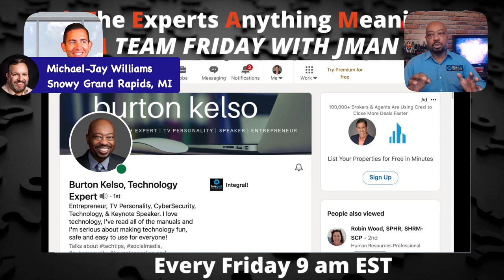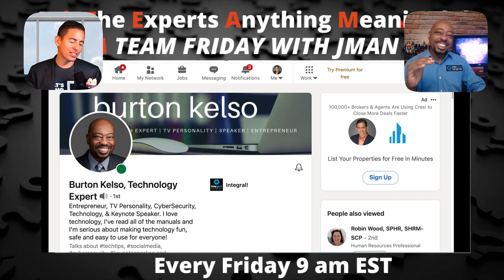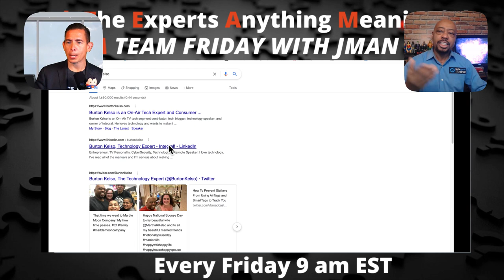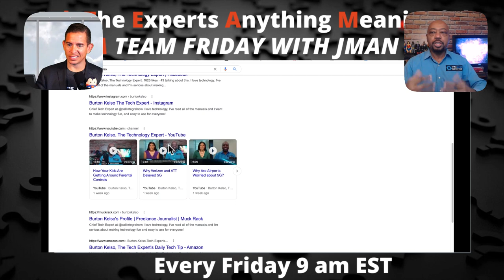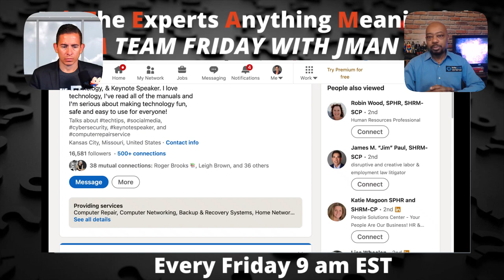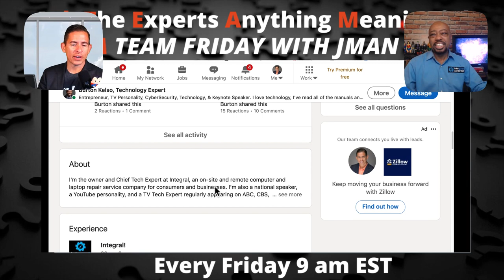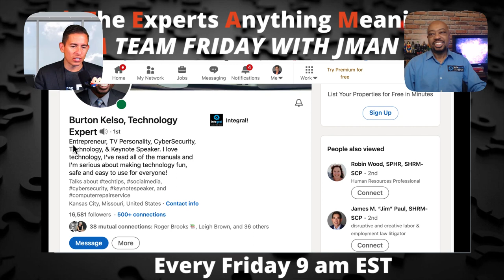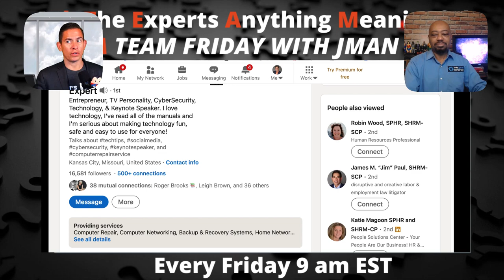Master LinkedIn Like A Boss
Do you want to get better at using LinkedIn for your real estate business?
Are you wondering what to do and where to start?
Please join us as we chat with LinkedIn Expert Burton Kelso about al the things that you need to be doing to take your LI to the next level.
Don’t miss us LIVE because you get to Ask The Expert Anything Meaningful!
Burton Kelso, Technology Expert is an entrepreneur, A TV Personality, CyberSecurity Expert, Technology, & Keynote Speaker. He loves technology, has read all of the manuals, and is serious about making technology fun, safe, and easy to use for everyone!

Please join us and ask us anything!